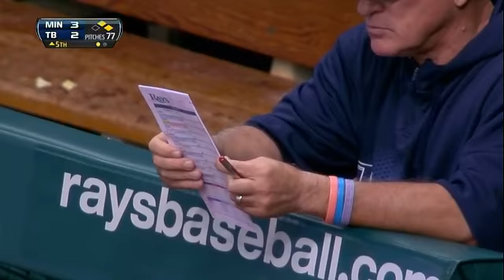MIN AT TBA - July 08, 2013